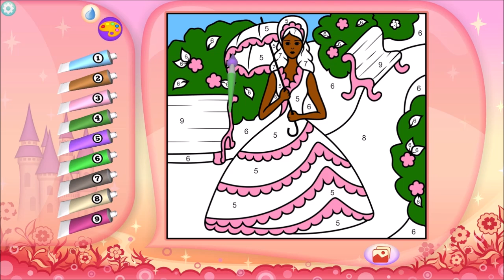Pretty Princess Coloring Book + | 17-12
購買 Pretty Princess Coloring Book + - Microsoft Store zh-HK